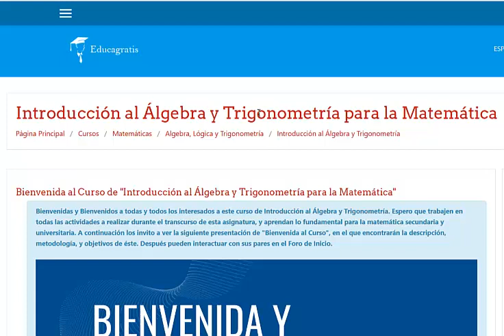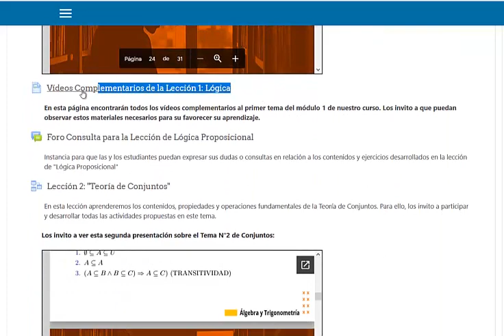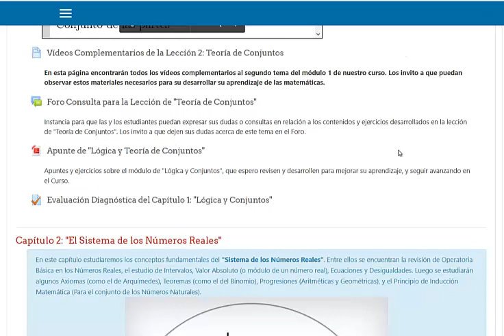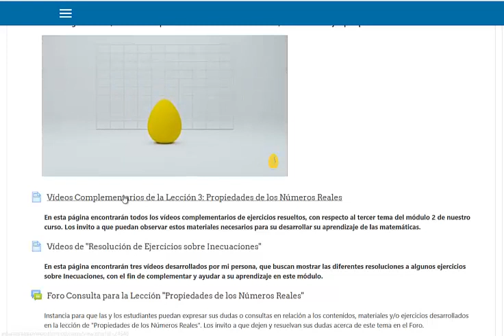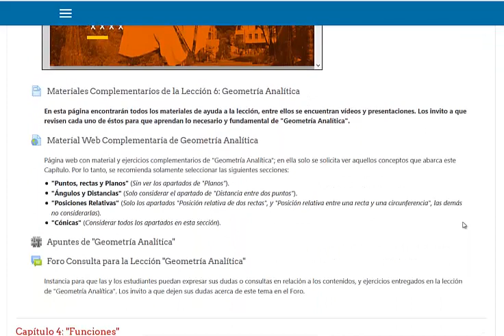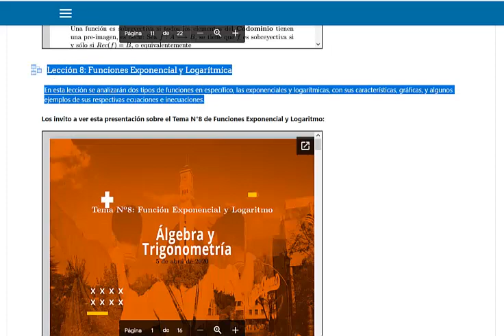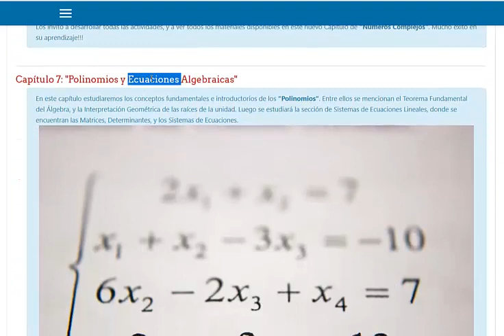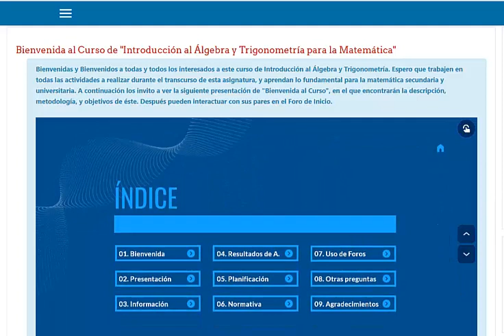Curso de Introducción al Algebra y Trigonometría